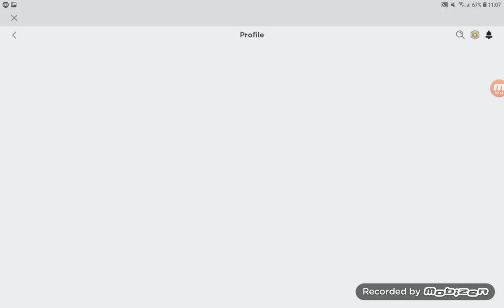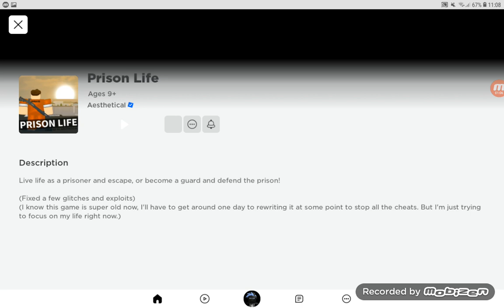Mi-am recuperat contul vechi: iioliverq!!! Jucam Ceva Certified Hood Classic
Profil Roblox:@iioliverq
Alte profile:gamerwerewolf4,nicoden1614,ionita63